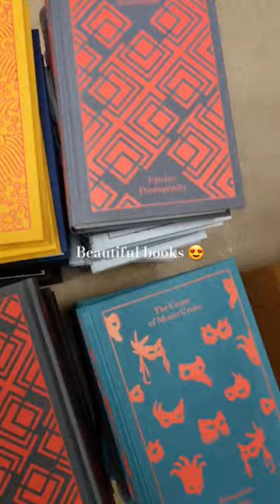A delivery of Penguin Clothbound Classics just in to Kennys!